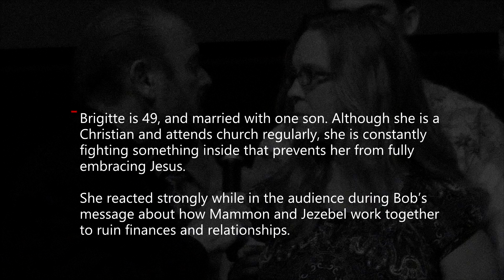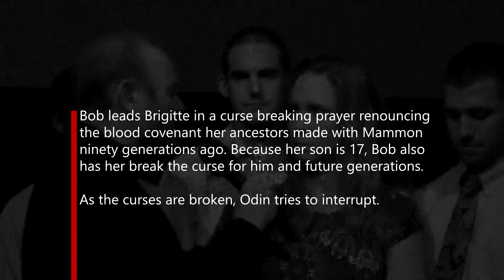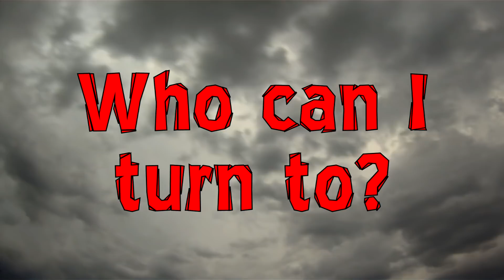Exorcist Bob Larson finds Odin & Thor hiding behind Mammon.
Brigitte was a good Christian woman with a bad German/Norwegian ancestry with 90 generations of blood sacrifice.

Weekly, Bob Larson holds seminars in the U. S. and internationally.

Every other week, Bob Larson, The REAL Exorcist, answers your questions regarding demons and exorcism on Ask the Exorcist.